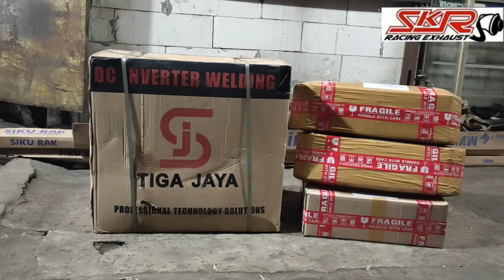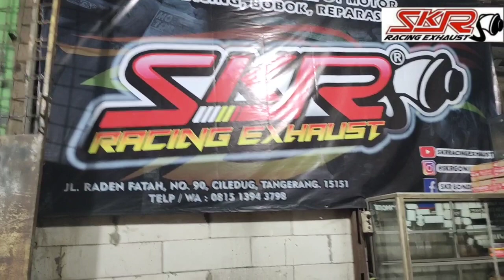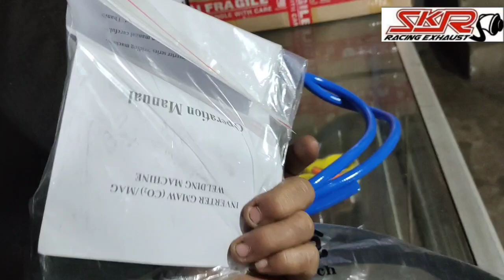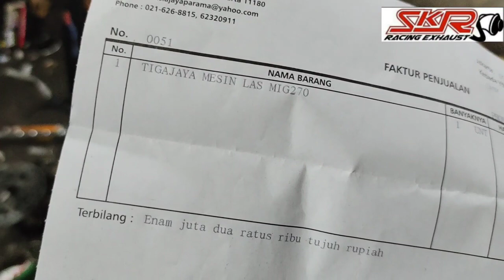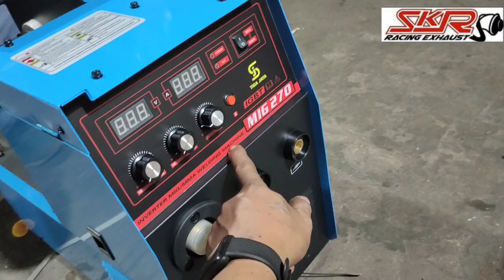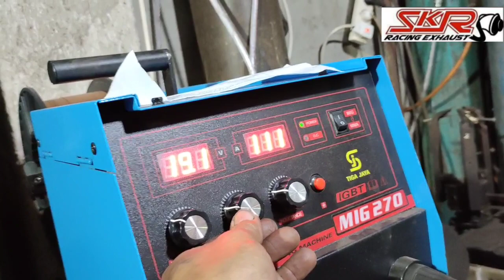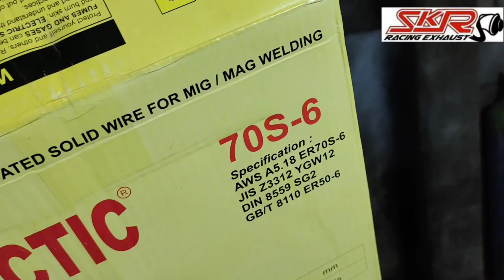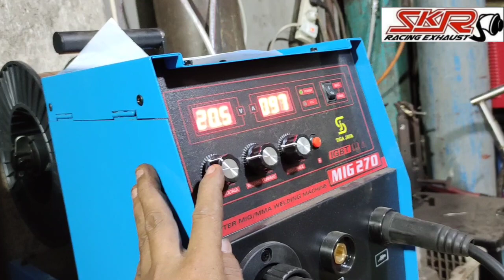MESIN LAS CO INVERTER WELDING MIG 270 TIGA JAYA UNTUK PEMBUATAN KNALPOT MOTOR DI BENGKEL SKR RACING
MESIN LAS CO INVERTER WELDING MIG 270 TIGA JAYA UNTUK PEMBUATAN KNALPOT DI BENGKEL SKR RACING EXHAUS